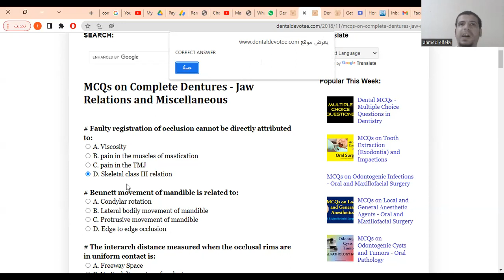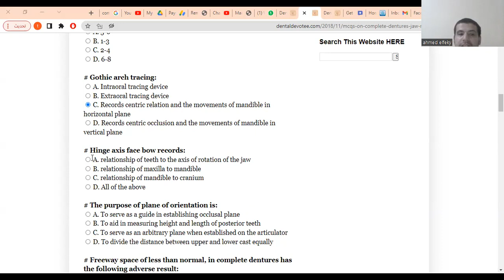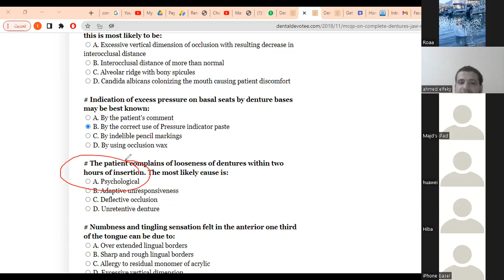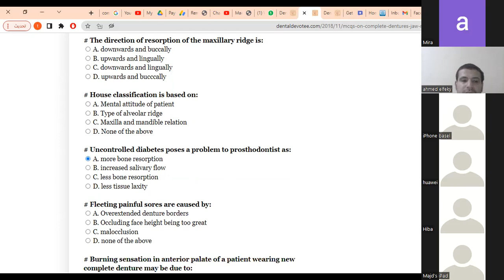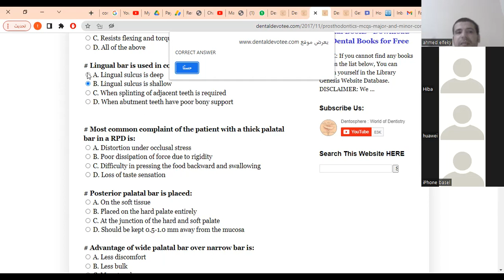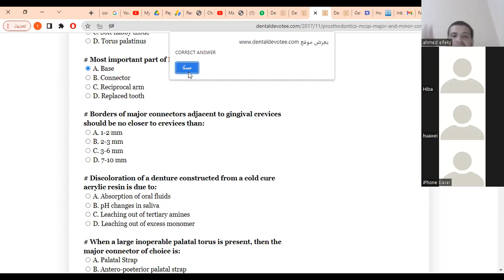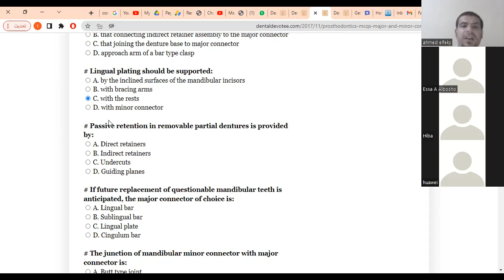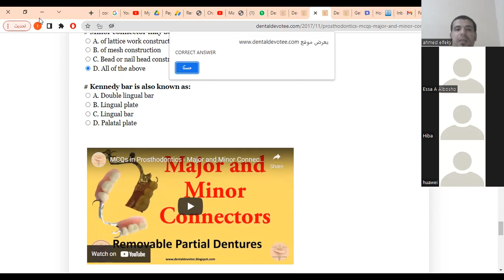اسئله البروستو الحديثه (كومبليت+بارشيل )لاتفوتكم